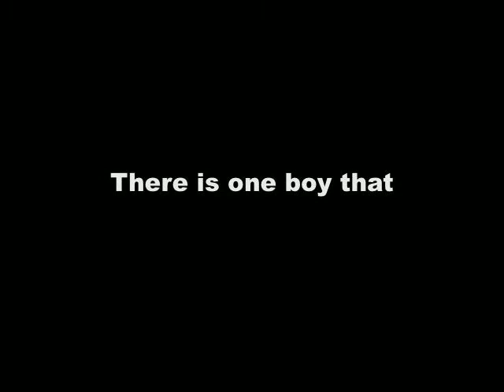The One (preview)